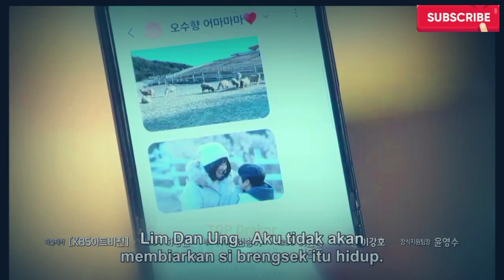ENG/INDO]The Two Sisters||Episode 15||Preview||Lee So-yeon,Ha Yeon-joo,Oh Chang-seok,Jang Se-hyun.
ENG/INDO]The Two Sisters||Episode 15||Preview||Lee So-yeon,Ha Yeon-joo,Oh Chang-seok,Jang Se-hyun,Park Shin-woo,Jung Chan

 Sinopsis :
Saudara perempuan Lee Hye-won dan Lee Hye-ji sangat dekat ketika mereka masih anak-anak. Setelah orang tua mereka bercerai, mereka berpisah. Lee Hye-won tinggal bersama ayahnya dan Lee Hye-ji tinggal bersama ibunya. Kehidupan mereka menempuh jalan yang berbeda, namun mereka berdua melewati masa-masa sulit.

Kim Kyung Hee
South Korea

two blood sisters in love with the same man,
the two sisters 13,
the two homeless smart sisters part 4